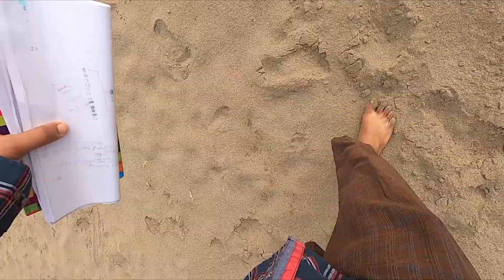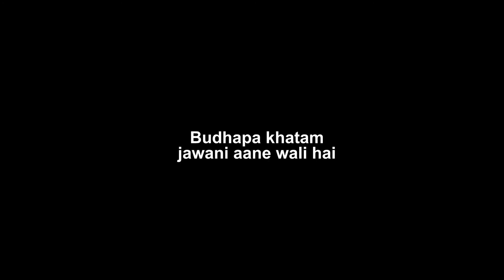Film : Are we Good at Shooting ? North East India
Finally We Started ( Our Journey ) | Beautiful Dibrugarh | 90 Zest | RKR FILMS |  Crovry